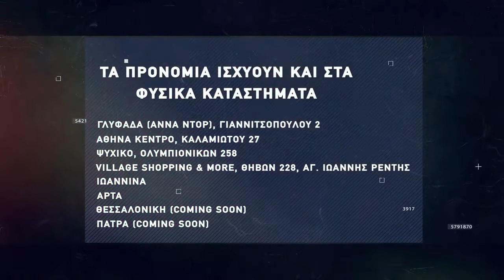Basketaki Salonica Development League - Titans Vs Puebla (25/2/22)